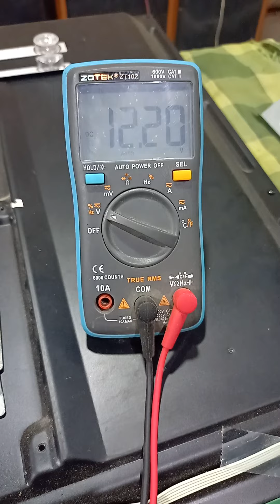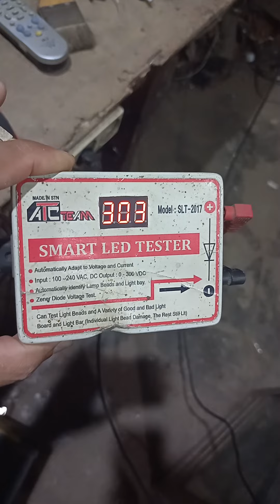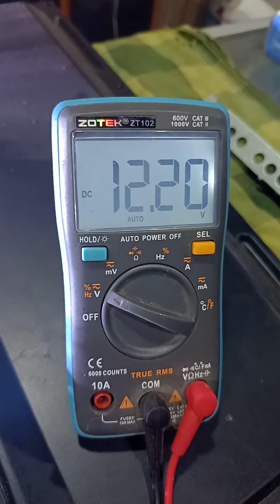tv led changhong mati total tegangan drop